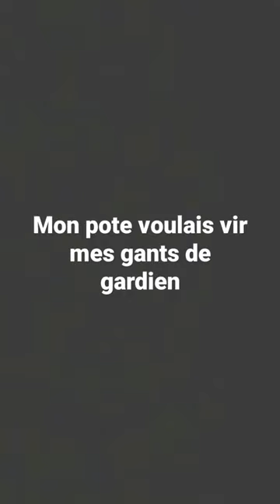gant de gardien